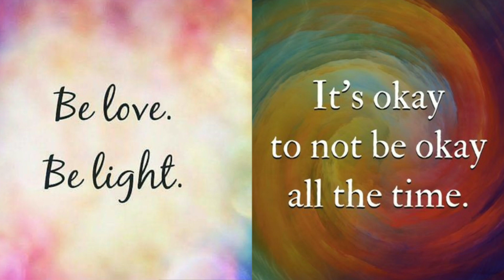Lisa vs Lena💞U can choose🥰chooseyourgift